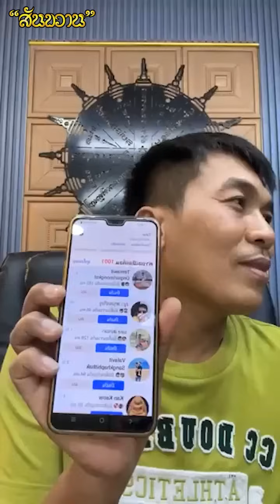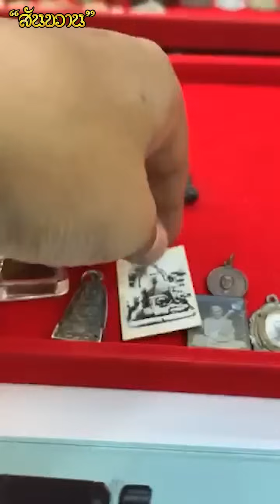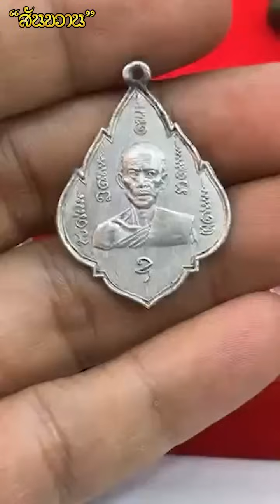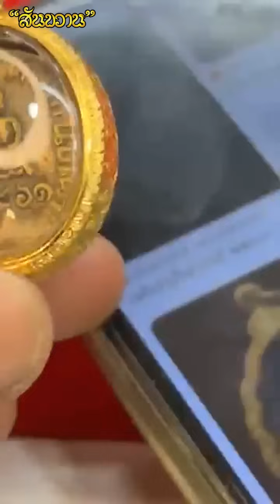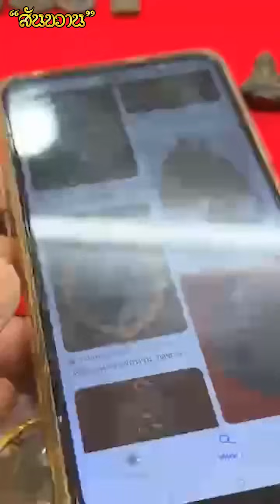ต้องดูพระที่ผมแนะนำ ใครไม่บอก ผมบอกเอง กับ โอ๊ต บางแพ | พระเครื่องสันขวาน Live 2024 EP030